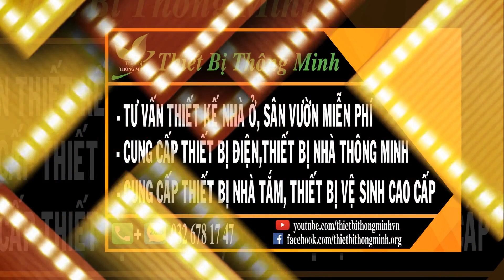Mẫu thiết Kế Căn Hộ Chung Cư Đẹp Và Tiện Ích 80m2 | Thiết Bị Thông Minh